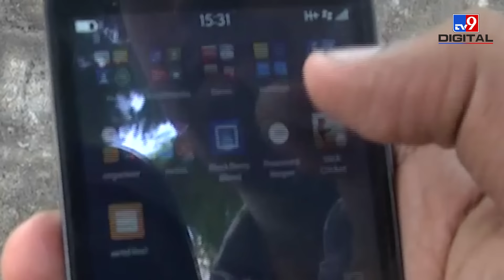Parliament Security Breach: पुलिस को कैसे भटका रहा है हमले का मास्टरमाइंड?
संसद की सुरक्षा में सेंध के मामले में जांच तेज हो गई है. दिल्ली पुलिस ने Google Pay और Paytm से डिटेल मांगी है. दिल्ली पुलिस यह जानकारी जुटाने की कोशिश कर रही है कि क्या आरोपियों के बैंक खातों पर कोई डिजिटल लेनदेन हुआ था या नहीं. इसके अलावा आरोपियों के सोशल मीडिया अकाउंट्स को भी खंगाला जा रहा है. पुलिस ने मेटा से भी इन आरोपियों के अकाउंट्स की डिटेल मांगी है.